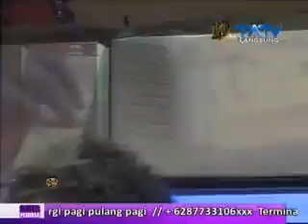tatv 2 TERMINAL DANGDUT 08 12 2014 Segmen1